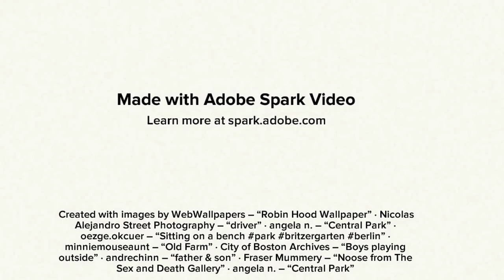How to Tell If You're A Ghost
Like his father he is a ghost.  He told me his story because he is going to die soon.  He wants me to understand the type of people I come from.  How to tell if you are a ghost and what to do about it.  This is Audio Stories with J. B. Simien #0010

Hi, welcome to Audio Stories by J.B. Simien.  This channel is dedicated to the presentation of original short stories.  The story themes may be horror, suspense, humor, science fiction or something else.  The goal is to post a least one story per week.  Thank you and take care!